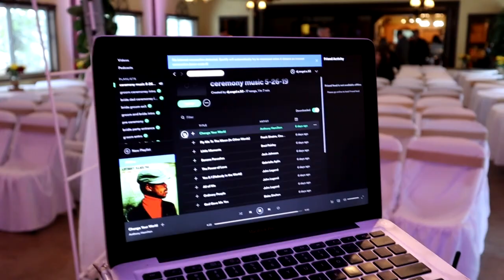Gig Log #69 Wedding of Mr & Mrs Quezada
big thank you to all for helping the channel grow :)

Odyssey FZF5437T Flight Zone
CHAUVET DJ FREEDOMPARTRI6
Chauvet DJ Intimidator Spot 255 IRC
Chauvet DJ EZ EZ Wedge Tri
Denon 3900
Technic 1200s
Pioneer s9 mixer
Electro-Voice EKX15P
Electro-Voice EKX18SP

Angel Arellano, aka Rocket Ent., is a Porterville, California-based wedding and events DJ. Since 2014, DJ Angel A has provided the soundtrack to couples’ fairytale moments. While DJ Angel A Event Services prides himself on creating setlists that match the theme and vibe of each wedding, his favorite moment is seeing guests let loose, have fun, and take photos and selfies on the dance floor. He offers a wide range of songs in various genres, including oldies, funk, dance, Hip-Hop, Latin and Old School music.